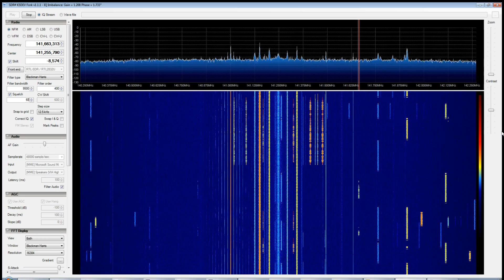Air Traffic at Whenuapai Air Base with RTL SDR (RTL2832) and SDR Sharp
Some air traffic conversations at Whenuapai Military/Civilian shared air base in Auckland, NZ. They mention gliders and a military Orion aircraft, not sure what is actually happening.

Also, this channel is in NFM rather than AM like most air band channels for some reason.

Antenna is a J-Pole.

RTL SDR (RTL2832) is a low cost software defined radio receiver. You can buy a RTL SDR dongle